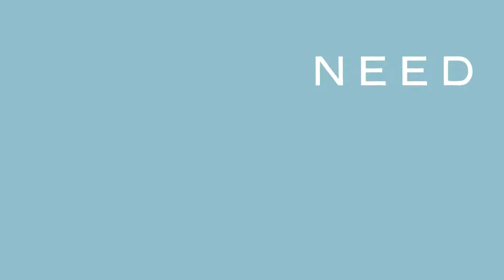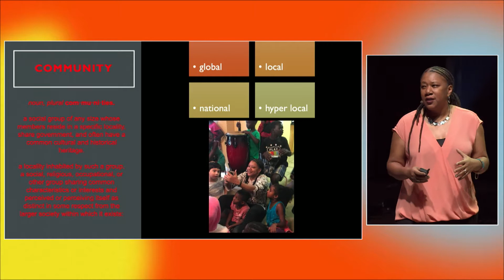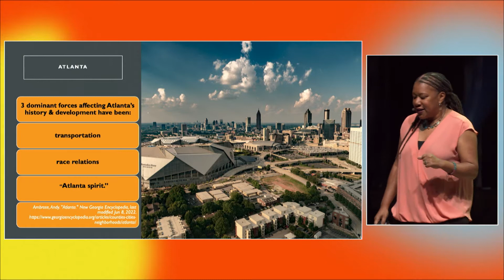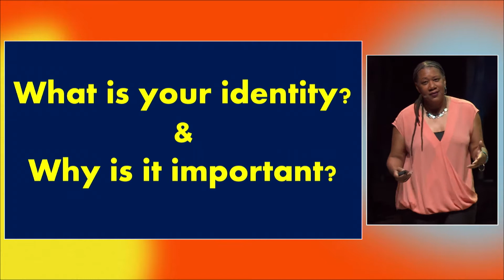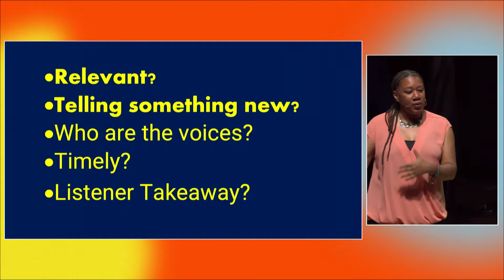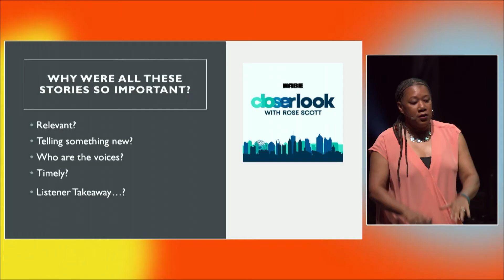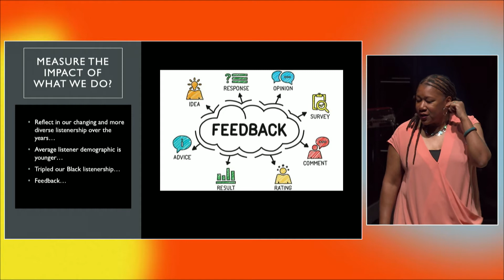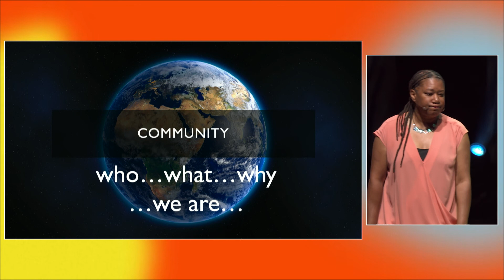Plywood Presents: Rose Scott, Closer Look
Plywood Presents: People Need People
PlywoodPeople.com

Rose Scott is an award-winning journalist and host of the midday news program “Closer Look” heard on Atlanta’s NPR. In her role as a co-host and now host, Rose has interviewed foreign heads of states, cabinet members, U.S. ambassadors, numerous consul generals, state and local elected officials as well as civic and social leaders. Closer Look has become a signature broadcast for the community and brings together viewpoints from all sectors of society. She leads the “Closer Look” team in presenting discussions centered on affordable housing, domestic violence, HIV/AIDS, immigration and criminal justice reform. With more than two decades of reporting in Atlanta, Rose has covered education, minority health issues, Atlanta historically Black colleges and universities, gender issues and sports.